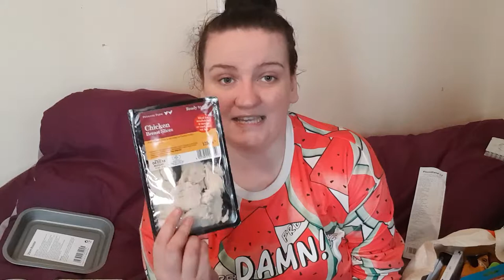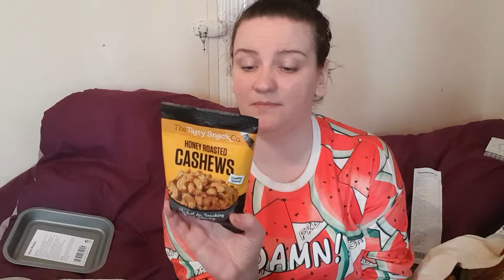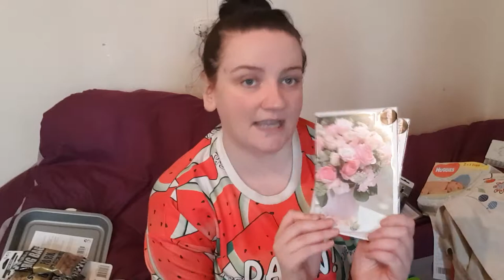Poundland haul May 2018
Poundland haul